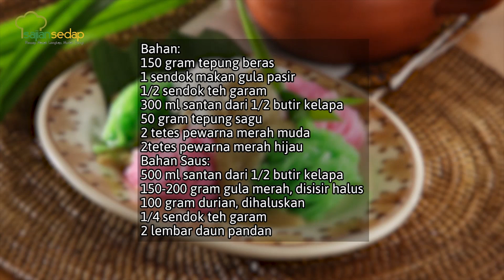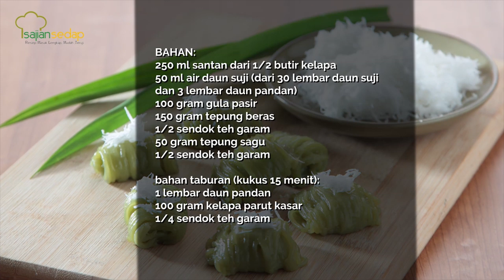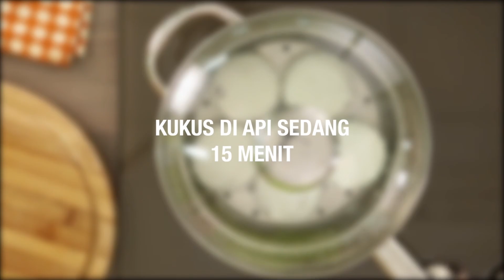Resep Kue Tradisional: 4 Resep Kue Putu Enak Buat Teman Ngeteh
00:01- resep putu mayang kuah durian
01:35- resep putu mayang pandan
02:44- resep putu keju
04:46- resep putu ayu

Produser:
Penulis Naskah:
Peraga:
Fotografer:
Video Editor: Bambang Tetuko